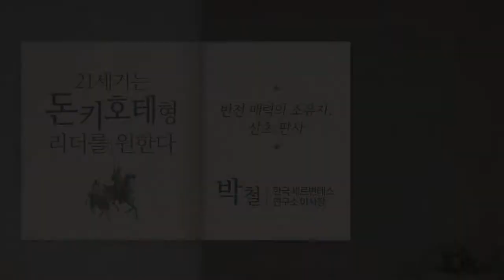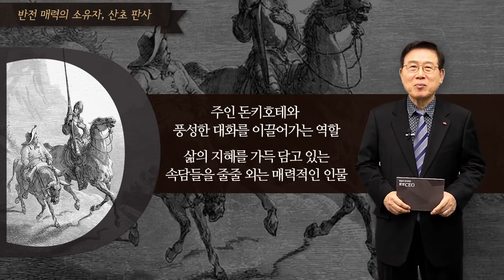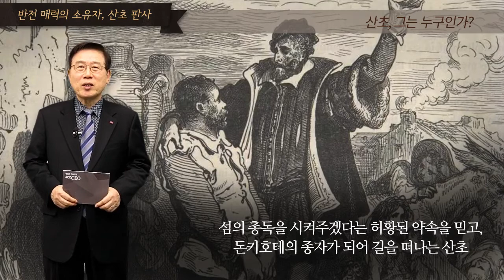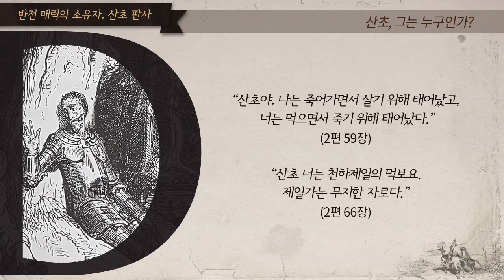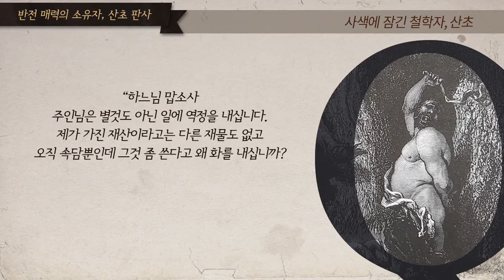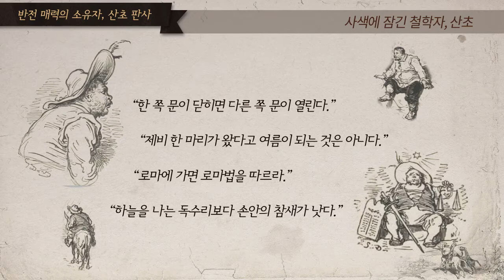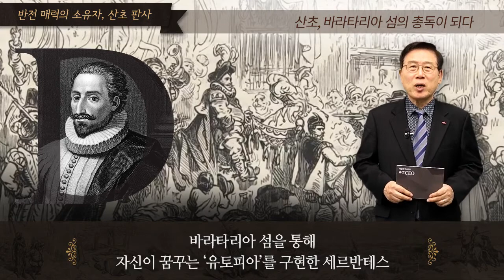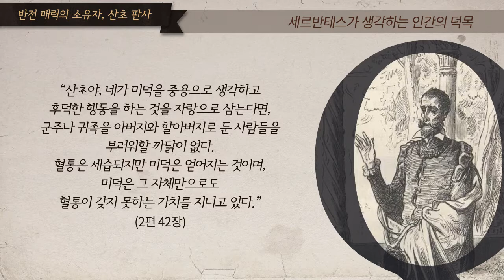[휴넷CEO] 21세기는 돈키호테형 리더를 원한다 – 반전 매력의 소유자, 산초 판사｜ 박철｜미니강의｜평생학습 파트너, 휴넷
[핵심요약]

산초 판사는 돈키호테의 충직한 종자로,
알파벳도 모르는 무식한 시골농부이자
배고픔을 참지 못하는 대식가입니다.
온갖 시련과 어려움 속에서도
주인 돈키호테와 끝까지 함께 하는
산초 판사의 반전 매력은 무엇일까요?

[강의소개]

산초 판사는 제대로 된 교육을 전혀 받지 못한
무식한 농부입니다.
하지만, 삶의 지혜를 가득 담고 있는 속담들을
줄줄 외는 매력적인 인물입니다.
세르반테스가 강조하는 메시지 혈통보다는
미덕과 선한 인간의 본성이 더 가치롭다를
되새겨보는 시간이 되시길 바랍니다.